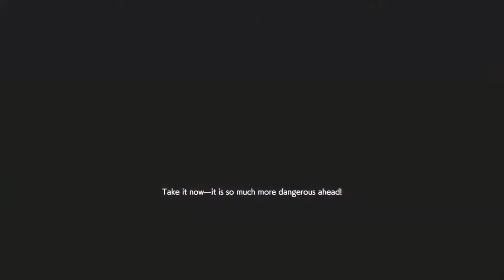Great Doom Spencer match no tanks loss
This team was notably high rank but I held my own against them especially in Area 3.